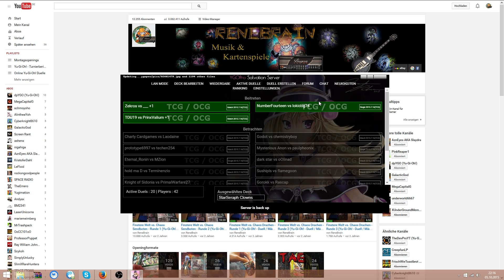Kanal Update - 06.10.2015 - DevPro down, Videoplan und weiteres Zeug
Updateception: DevPro wechselt momentan den Server und ist daher bis zum Wochenende nicht erreichbar. Weitere Infos findet ihr hier: